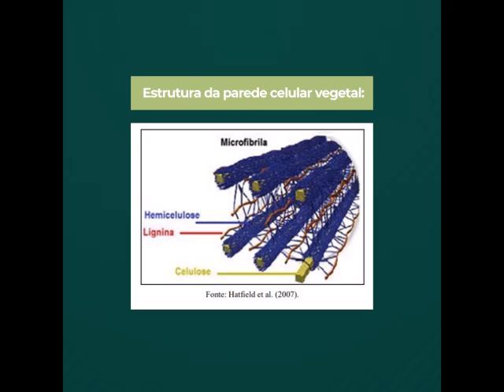Fique ligado nesta dica!!!!!